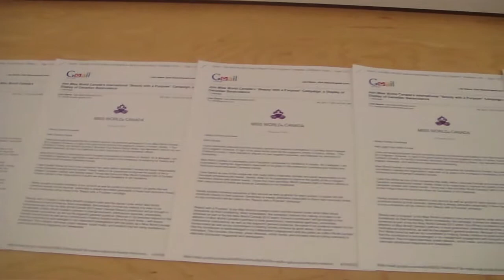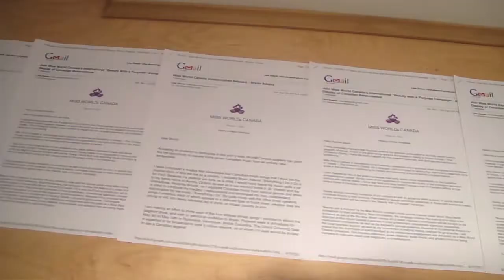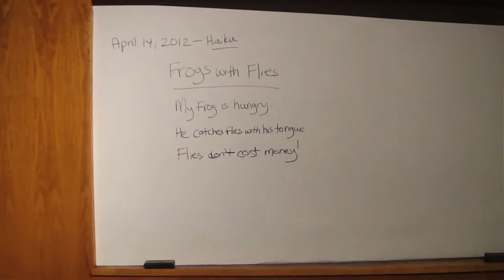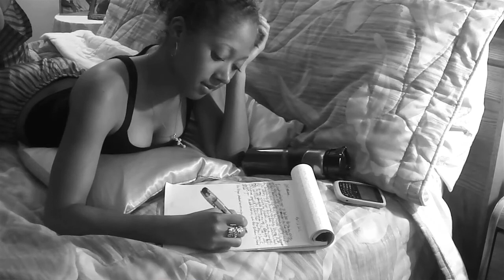Multimedia "Beauty with a Purpose" Video Winner, Lisa Deane, First Runner-Up, Miss World Canada 2012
My winning submission for the "Beauty with a Purpose" competition in Miss World Canada 2012. The video describes my humanitarian interests as well as volunteer experiences through the course of the pageant.